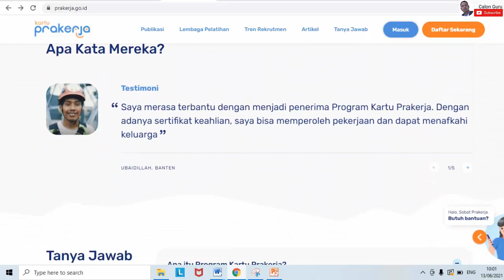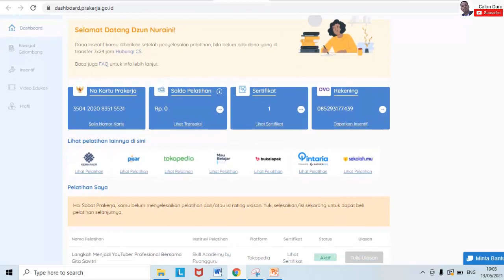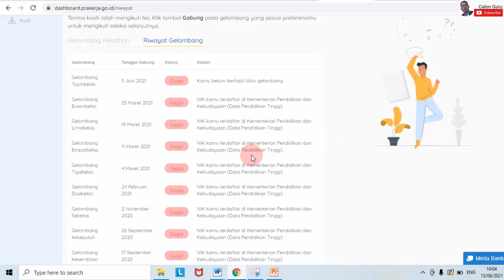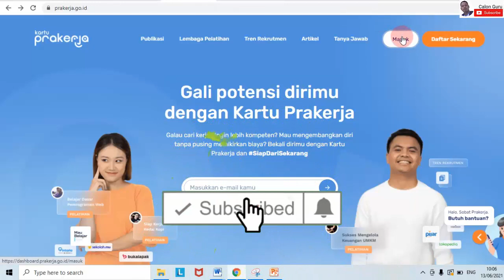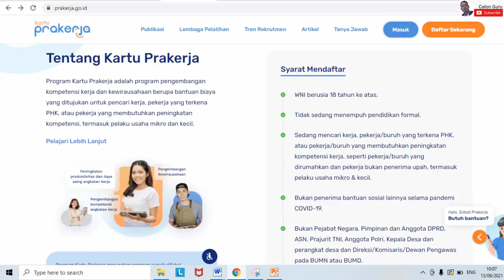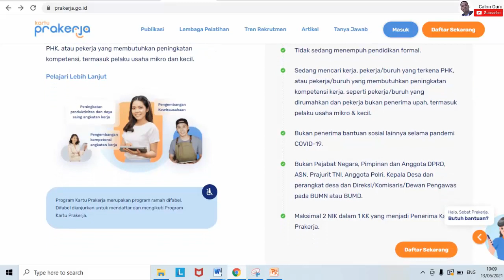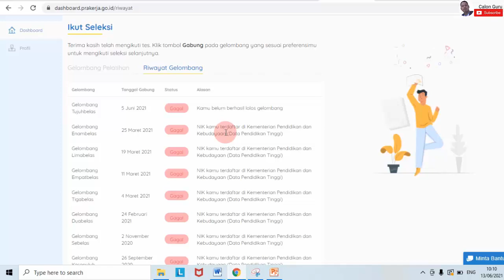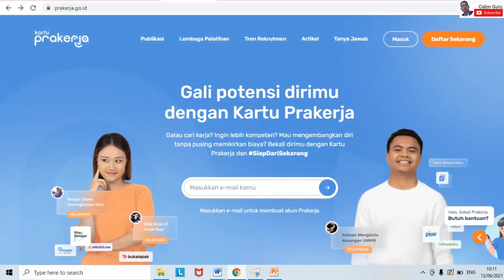Update Jadwal Kartu Prakerja Gelombang 18 Kapan Dibuka Tanggal Berapa, Segera Daftar Kartu Prakerja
Tutorial Cara Daftar Kartu Prakerja Online / Cara Daftar Kartu Prakerja 2021

Bagi sobat Calon Guru yang ingin cek prakerja apakah kalian lolos prakerja atau gagal prakerja gelombang 17 silakan login prakerja 2021 di www prakerja go id. Bagi yang tidak lolos kartu prakerja 2021 khususnya kartu prakerja gelombang 17 dapat daftar dan gabung pada kartu prakerja gelombang 18. Kira-kira kapan pendaftaran kartu Prakerja gelombang 18 kapan dimulai?

Pada video ini saya sajikan informasi terbaru kartu prakerja 2021 yaitu tentang kuota prakerja 2021 semester 2 yaitu jadwal kartu prakerja gelombang 18 kapan dibuka dan kartu prakerja gelombang 18 dibuka tanggal berapa. Selengkapnya informasi dari PMO Prakerja tentang kapan pembukaan kartu prakerja gelombang 18 silakan simak video ini.

Jika kartu prakerja gelombang 18 sudah dibuka kalian yang sudah pernah dafar kartu prakerja cukup login kartu prakerja 2021 di prakerja go id masuk untuk gabung prakerja gelombang 18 di prakerja dashboard khusunya prakerja 2021. Bagi yang belum daftar kartu prakerja silakan membuat akun prakerja terlebih dulu.